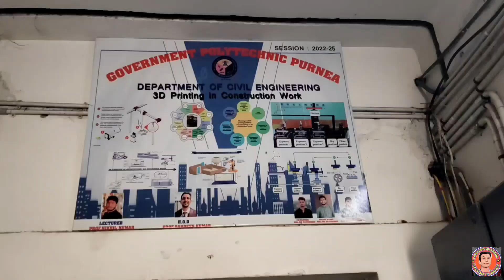Polytechnic|Gp Katihar to Gp Purnia|placement Bihar Polytechnic|Polytechnic Jobs Vlog#Counselling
travelvlog🔥|Gp Katihar to Gp Purnia|placement Bihar Polytechnic|Polytechnic Jobs Vlog#Counselling

Bihar Polytechnic Counselling शुरू 2025|Counselling Bihar Polytechnic Official Date
इतना रैंक तक कॉलेज मिलेगा|Bihar Polytechnic Counselling Date Official 2025#Cut Off इतना जाएग

Result😱|Bihar Polytechnic & Paramedical Result कब आएगा|Dece Pm/Pmm/Pe Result 2025
A to Z जानकारी|Counselling Bihar Polytechnic & Paramedical 2025|Result Polytechnic|Cut Off 2025
Counselling क्या होती है|Bihar Polytechnic & Paramedical 2025|Result Polytechnic|Cut Off 2025

 ,bihar paramedical result 2024,bihar polytechnic entrance exam 2025,bihar paramedical ka result kab aaega,bihar paramedical 2025 solution,bihar polytechnic 2025 answer key
Top 10 सरकारी पॉलीटेक्निक कॉलेज|Bihar Polytechnic Top Colleges|Top Polytechnic College In Bihar|
Exam से पहले 10 महत्वपूर्ण सूचना 😱|Biha Polytechnic & Paramedical Exam 2025|Cutt Off Polytechnic

Exam Center पर 10+ Documents ले जाओ|Bihar Polytechnic & Paramedical Entrance Exam 2025|Polytechnic|

Official Updates😱|Bihar Polytechnic Exam Date Changed 2025|Admit Card Bihar Polytechnic 2025|Dece
Bihar Polytechnic Admit Card Download Kaise kare|Bihar Paramedical Admit Card Download Kaise Kare|
Bihar#Polytechnic 2025 Form Date#Jharkhand, Up polytechnic 2025#racevaacademy vs

1) bihar polytechnic 2025 online form date
2) bihar polytechnic form 2025
3) bihar polytechnic form online 2025
4) bihar polytechnic form
5) bihar polytechnic form kab aayega
6) bihar polytechnic form date 2025
7) civil branch kitna number par milega
8) electronics branch kitna number par milega
9) Electrical branch kitna number par milega
10) mechanical branch kitna number par milega
11) bihar polytechnic total seats
12) polytechnic me kon sa best branch hai
13) kon sa branch kitna number par milega bihar polytechnic me
14) bihar polytechnic admission documents
16) bihar polytechnic me kitna number par sarkari college milega

1) bihar polytechnic ka question paper 2025
2) bihar polytechnic ka form kab nikalta hai
3) bihar polytechnic ka best branch kaun hai
4)bihar polytechnic top 10 government college
5) bihar polytechnic best branch
6) bihar polytechnic lateral entry 2025
7) bihar polytechnic lateral entry previous year question paper
8) dece le previous year question paper
9) bihar polytechnic lateral entry question paper
10) bihar polytechnic le question paper
11) polytechnic lateral entry
11) polytechnic college me admission ke liye kitna number lana padega
12) bihar polytechnic me total seat kitna hai
14) bihar polytechnic 2025
16) bihar polytechnic syllabus 2025
17) bihar polytechnic ka important question 2025
18) bihar polytechnic entrance exam syllabus 2025
19) polytechnic entrance exam ka syllabus
20) bihar polytechnic ka taiyari kaise kare
29) polytechnic, polytechnic entrance exam preparation 2025
30) bihar polytechnic cut off
31) bihar polytechnic cut off marks 2025
32) polytechnic syllabus 2025
33) bihar polytechnic
34) bihar polytechnic previous year question paper
35) polytechnic ka form kab aayega 2025 ka
36) bihar polytechnic 2025 ka form kab aata hai
37) bihar polytechnic entrance exam ka form kab aayega
38) bihar polytechnic 2025 ka form kab kab niklega
39) polytechnic form kab niklega 2025 ka
40) bihar polytechnic 2025 ka form aa gaya